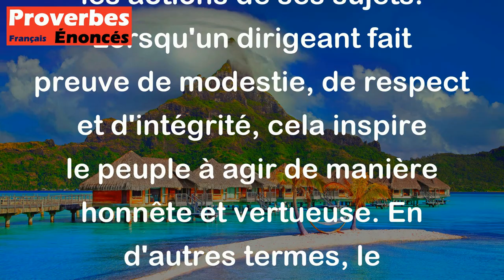Proverbe Chinois - Lorsque le Prince est modeste, le peuple devient honnête.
Ce proverbe chinois signifie que le comportement et les actions d'un leader influencent le comportement et les actions de ses sujets. Lorsqu'un dirigeant fait preuve de modestie, de respect et d'intégrité, cela inspire le peuple à agir de manière honnête et vertueuse. En d'autres termes, le comportement exemplaire du leader peut avoir un effet positif sur la moralité et le comportement de la société dans son ensemble.